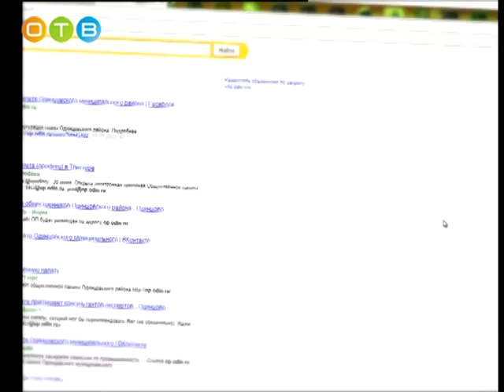Разберемся 05 04 17